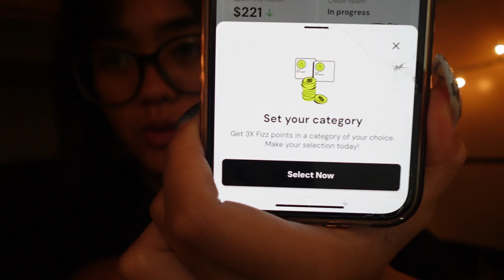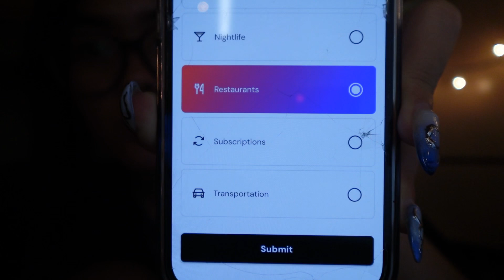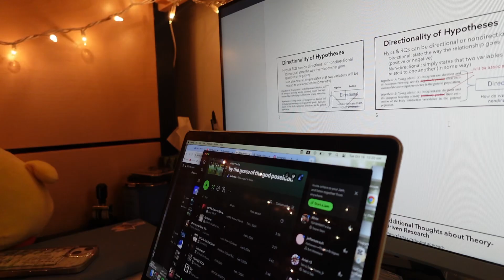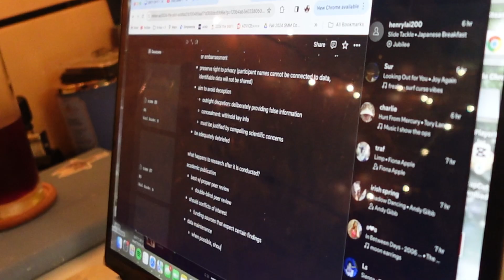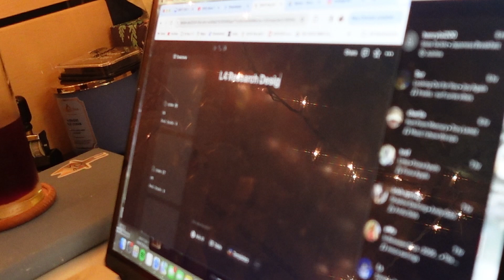Late Night Study With Me 🌙🎧 | UCSB Vlog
Welcome back to the channel! In today's college vlog, Josilynna shares how she studies on a late night as a student at UCSB! If you're also in midterm season, tune into this Study With Me session to get some motivation. 💪🎧

Fizz is the # 1 Money App for Students! ⚡️ We're here to help you prepare for this journey ahead in all things finance, college advice, and lifestyle. Follow along as we cover a full semester at college campuses across the country 5x a week! This semester, we have students showcasing their lives at UMich, UCSB, Towson University, UMiami, and UNC Chapel Hill.

ShoulderTap Technologies Inc. d/b/a Fizz (“Fizz”) is not a bank. The Fizz Debit Mastercard® (“Fizz Card”) is issued by Patriot Bank, N.A., Member FDIC, pursuant to a license from Mastercard® and may be used everywhere Mastercard® debit cards are accepted. Any loans you may be offered in connection with your use of the Fizz Card are originated by Lead Bank, a Missouri state-chartered bank. Any promotions or rewards you may be offered in connection with your use of the Fizz Card are offered and managed by Fizz, not our bank partners.